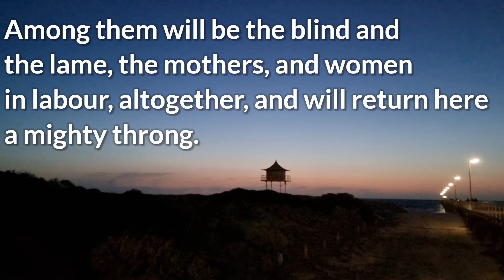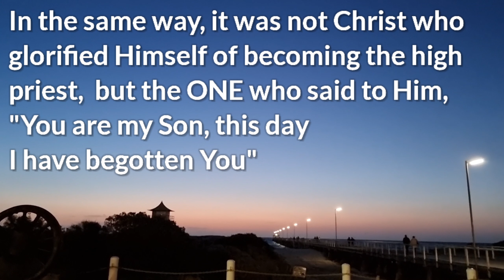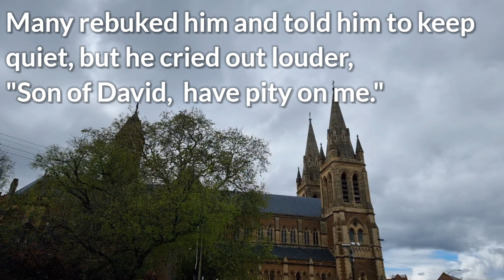October 24, 2021 Readings and Holy Gospel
24th October 2021 Catholic Mass Readings and Holy Gospel.